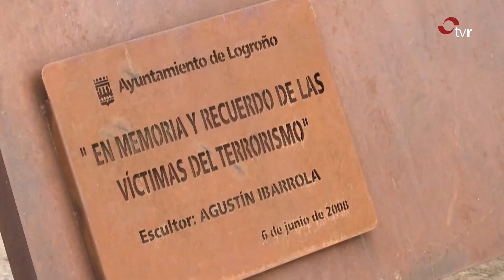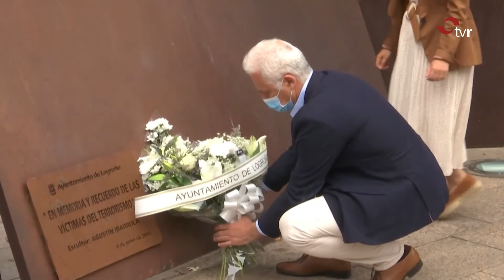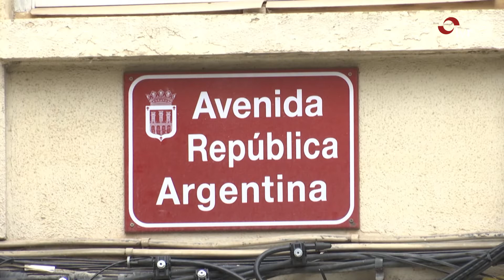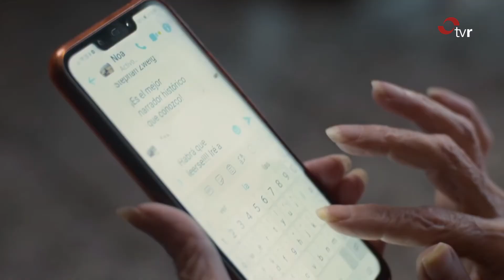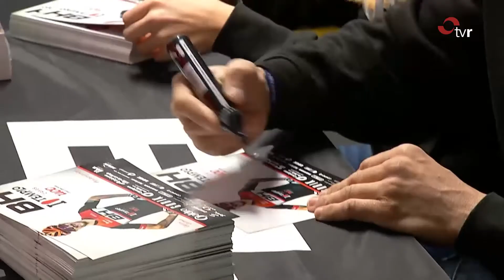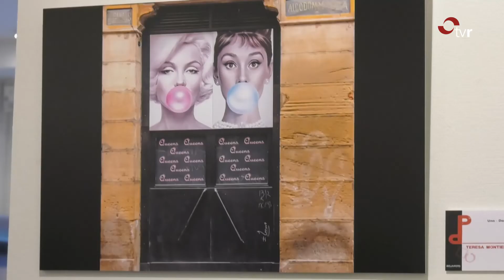INFORMATIVOS 12-07-21 2 EDICIÓN